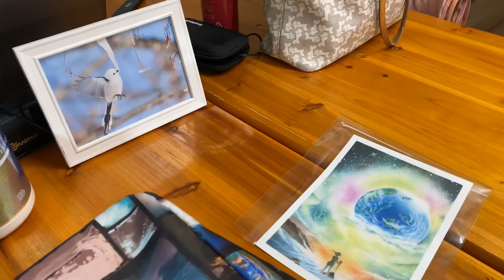個展の準備vlog#01 Earth Photographerがインタビューを受けた日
【たくさんの質問コメント

アースフォトグラファー
Namiko Tatsunokuchiさんへの
インタビュー終わりました❣️

〇初個展会場にギャラリー銀座を選んだ理由
〇フォトグラファー人生のきっかけになった
1枚の写真とは？
〇今後の展望
〇フォトグラファーを目指す人への
アドバイス

などなど、
マジメにインタビュー🎤

聞けば聞くほど
なみこさんのこれまで歩んできた
ライフストーリーが

フォトグラファーとしての今に
全て活きているのがわかるんです

過去の経験を今に活かし、
これからに繋げていく秘訣がわかる
インタビュー内容になりました✨

お寄せ頂いたご質問にも
お答え頂きましたので

YouTubeチャンネルにご登録の上
動画の配信を

その後.

聞くよね？
そりゃあ聞いちゃいますよね(≧∇≦)
裏話トーーーーーーク！！！

♢フォトグラファーなみこさんは
いくら稼いでるの？

♢オファーが舞い込むフォトグラファーか
そうでないか？は
センスや才能じゃなく〇〇でわかる！

♢同業他社の裏の顔(これは撮影してない)

などなど.

こちらは
限定公開になる予定(〃艸〃)

初個展
＊＊Exhibition 2020＊＊

Earth Photographer
【一枚のオーロラ写真からの軌跡】

開催日
2020/4/14(Tue)〜4/20(Mon)
11:00〜19:00

展示物；写真と動画（オーロラ・野生動物・葉・人物）
レセプションパーティー　2020/4/18 (Sat) 17:00（無料）

東京都中央区銀座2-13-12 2F
銀座マロニエ通り　東銀座駅徒歩2分
ギャラリー銀座
＊入場無料